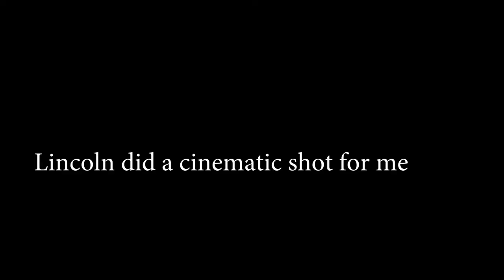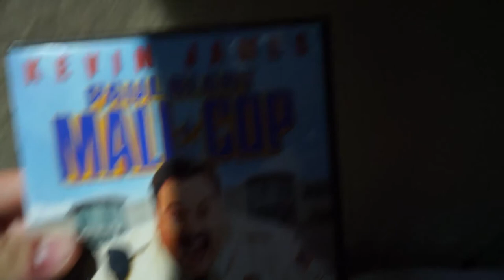I GOT BURNED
Lincoln's Cabin, Vlog 57